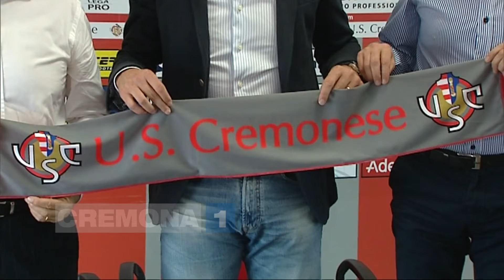Mario Montorfano è il nuovo allenatore della Cremonese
Oggi la presentazione in conferenza stampa con Gigi Simoni e Stefano Giammarioli